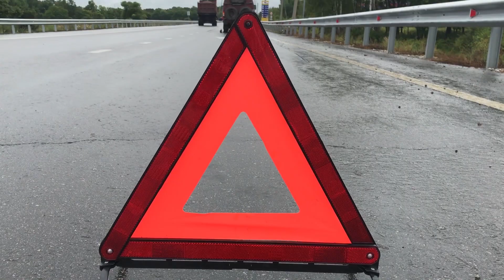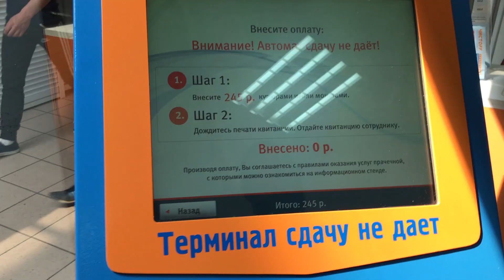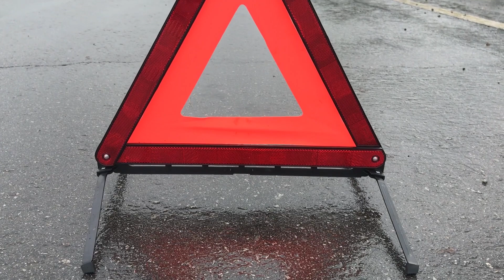На автодоме от Байкала до Приморья, путешествие на ГАЗель 4х4 по России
Продолжаем автопутешествие с семьей на полноприводном кемпере через всю Россию. Эта серия про дорогу от Байкала до Приморья (Владивостока).
В этой серии мы рассказали, как посетили Тажеранскую степь, несколько смотровых площадок, проехали по Бурятии - очень впечатлила долина реки Селенга. Также в этой серии мы рассказали про наши проблемы с дисками, про то, как мы погостили у кругосветных путешественников в Хабаровске и доехали до конечной точки нашего путешествия - Приморья.

Наши партнеры:

ВолгоВятЦентр (Нижний Новгород)
Производство и продажа коммерческих и автомобилей специального назначения. Переоборудование автомобилей.

Jack's Square
Мужские сумки из натуральной кожи, ручной пошив. Возможно индивидуальное исполнение.

САМОВАР
Разработка и производство изделий для внедорожников: топливные баки, калитки для запасного колеса, фаркопы, ...

TX52.ru
Интернет-магазин оборудования для автомобилей и внедорожников. Всё для 4х4, автокомфорта, климата

Eberspächer
Автомобильные отопители и системы кондиционирования воздуха для автобусов

TPlus
Разрабатывают и производят динамические стропы, буксировочные ремни, корозащитные стропы, удлинители лебедочного троса, браслеты противоскольжения, стяжные ремни и многое другое.

Внедорожные Оконные Решения
Разработка и внедрение оконных конструкций во внедорожные автомобили, автодома, кемперы, автодачи, в кунги пикапов и другое.

АКБ Force
Производство аккумуляторов, предназначеных для иномарок и отечественных автомобилей с увеличенным количеством энергопотребителей на борту (подогрев, навигатор, дополнительное световое оборудование и различные опции, не предусмотренные заводской комплектацией)

ГАЗ
Продажа и обслуживание коммерческих автомобилей ГАЗ

Plaza TZ
Амортизаторы для автомобилей ГАЗ Соболь 4x4 и Газель 4х4

ВМЕСТЕ_ДАЛЕКО - это
бросить все, прыгнуть в машину и отправиться через всю Россию в самое большое семейное путешествие в стиле Van life.  01 июня 2018 года мы уезжаем. За несколько месяцев нам нужно построить авто, собрать снаряжение, попробовать накопить денег, проработать маршрут, бросить работу. Никаких отелей и гостиниц - только дикая природа, авто и любимая семья. Обо всех этапах подробно и честно расскажем и покажем.